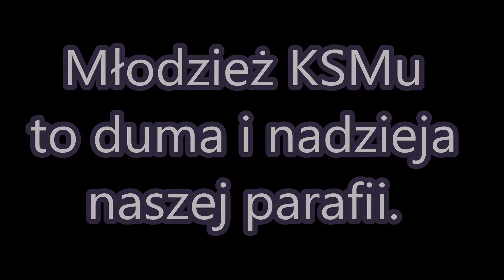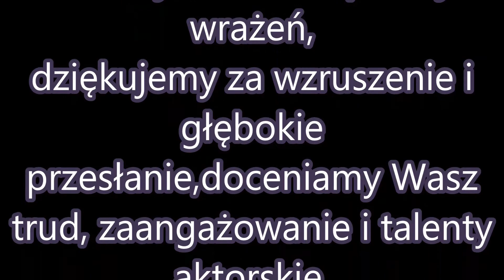Misterium 2016 Zawoja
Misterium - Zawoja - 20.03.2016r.